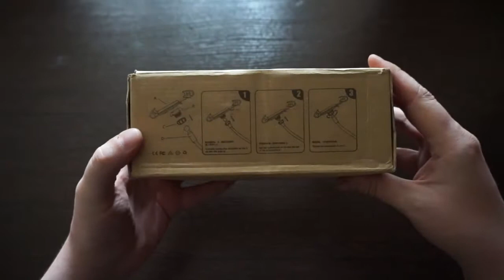Adjustable Phone Stand Tablet Holder - GearBest.com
Держатель оправдывает ожидания, нужно приложить усилие чтобы согнуть, без проблем выдержит планшет. Крепление к столу на первый взгляд надежное, время покажет. Покупкой доволен.